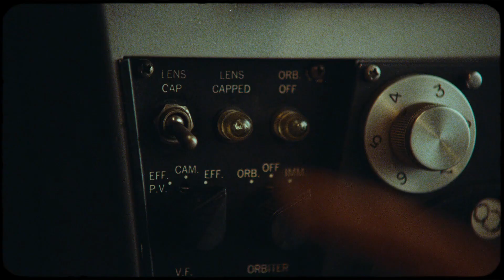Stephen Sanchez - Until I Found You | Full Music Video 1080p | Nostalgic